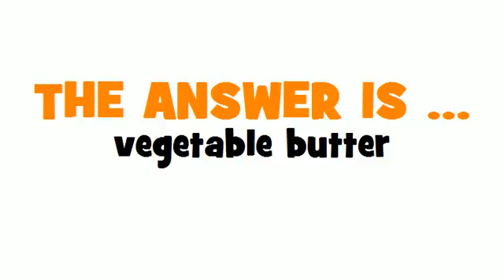GERMAN TRANSLATION QUIZ = Pflanzenbutter